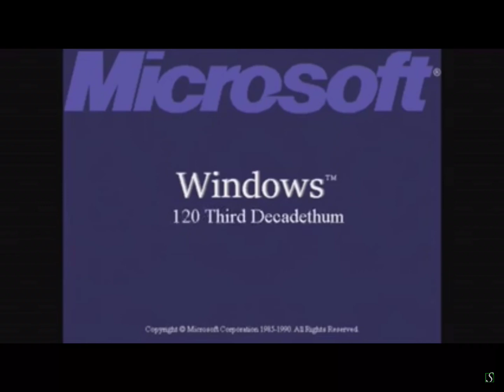Windows 120 3rd Decadethum